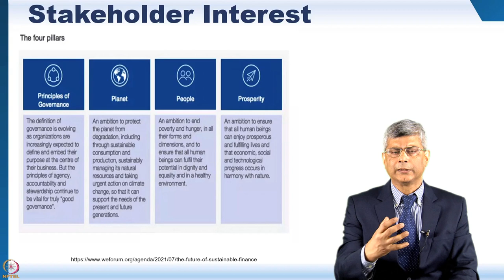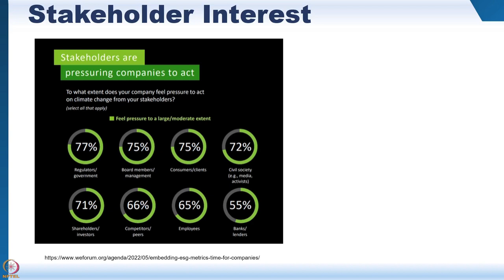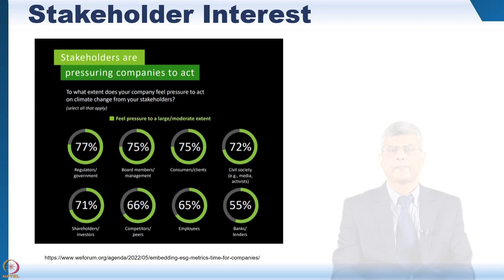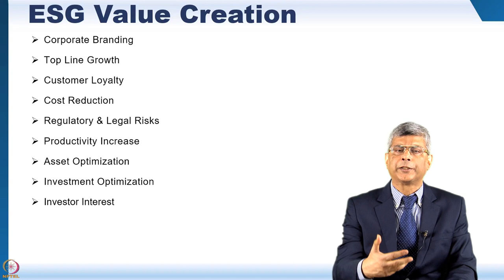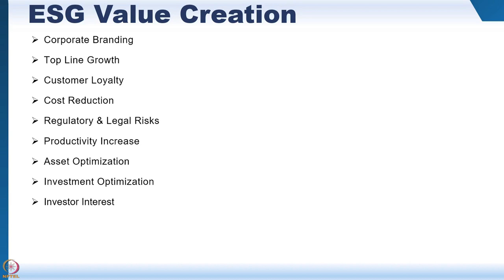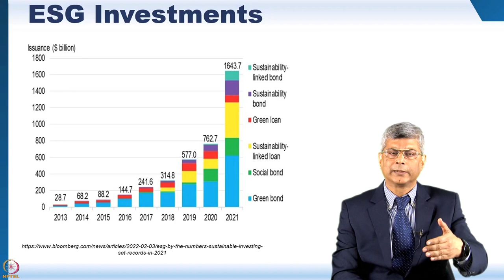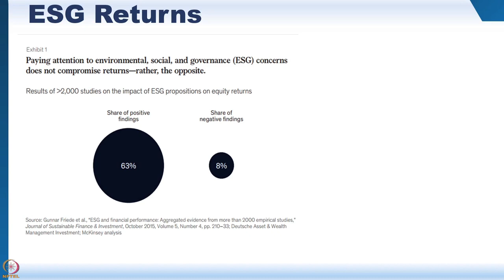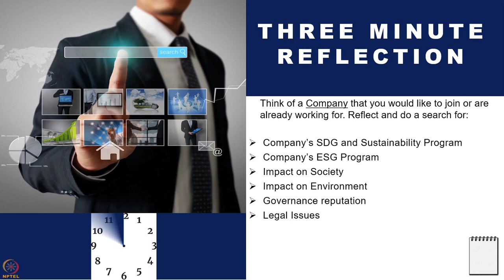Week 4 Module 9 Part 2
Week 4   Module 9 Part 2: Environment, Social & Corporate Governance (ESG)

This module provides an overview what is ‘Environmental, Social and Corporate Governance (ESG)’ as related to a business, growing importance of the ‘Triple Bottom Line’, &c.

LEARNING OBJECTIVES

      a. Define what is ESG in business and what are its different parts
      b. Sensitize you to the key debates around and techniques of deploying ESG approach in business
      c. Understand why a company will sacrifice short term profits for long term ESG goals
      d. Appreciate the impact of a company’s ESG program on society

The topics are arranged as follows

      a. ESG reporting and investing – 00:18 |Four pillars of stakeholder interest, Contribution of ESG to    company, ESG returns
      b. Reflection point – 16:37 | Exploring a company’s SDG and sustainability program, ESG program, Impact on society, Impact on environment, Governance reputation